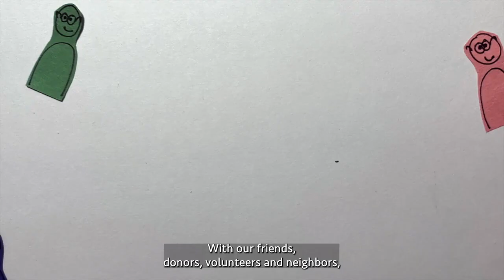From House to Home - GivingTuesday 2024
Together we can make From House to Home a reality and welcome new core members to L’Arche GWDC.

Your gifts TODAY will meet the funding for the Reeves Farmhouse renovation. And your gift is even more powerful today because some generous donors have upped the GivingTuesday impact: every $1 donated on GivingTuesday unlocks an additional $2 from them! Isn’t that incredible?! So we’re going BIG with a goal of raising $100K in 1 Day.

Give now help reach the $100K in 1 Day goal!

Thank you for giving so L’Arche life is possible for even more core members!